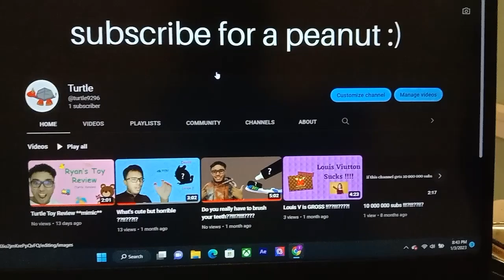Time Traveling ****schedule upload 1 year later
Hi future Turtle and Turtlets,

hope u r duing well, I hope that squirrels now rule the world
& milk is now replaced with water for everything.

regards,
your most honored,
Turtle